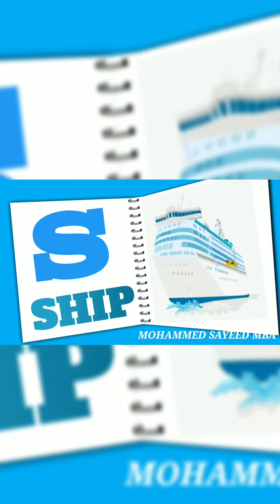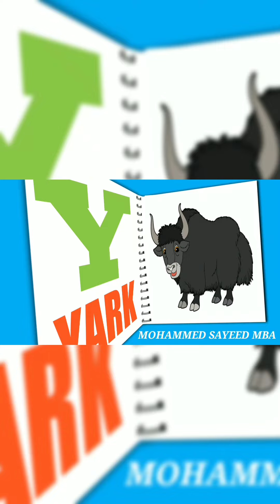phonics song with two words, A for Apple,ABC Alphabet#abcd